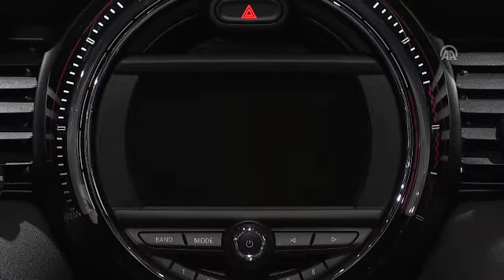(АА) Саемот за автомобили во Њујорк ги отвора своите врати за посетителите